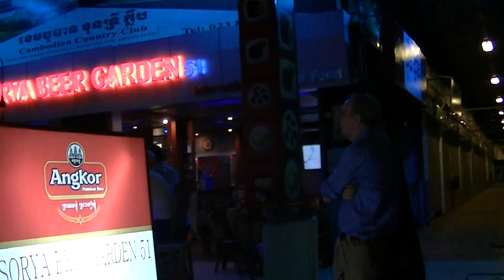st.51 Phnom Penh Cambodia 30 Jan 2013